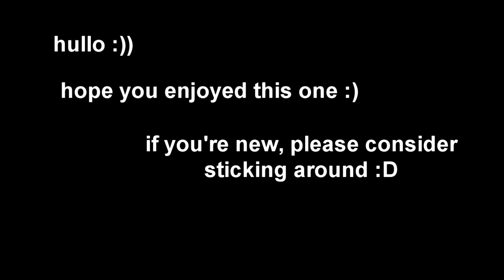Rust with my stupid friends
Yyoyoyoyoyoyoyo thanks for stopping by :)
If you're a regular by some miracle of god thanks for your viewership once again, and if you're new to the channel please consider subscribing to stick around for da come up 100 (it really helps me out :D).

Songs and media used in video;
LAKEY inspired - better days
The Who - Baby O'riley